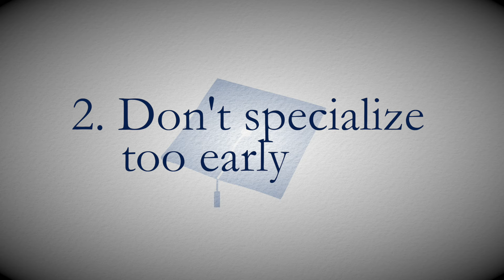College Prep Curriculum for High School | College Coach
College Coach’s admissions consultant, Beth Heaton, offers some tips for planning your child’s college prep curriculum that suits their interests and matches their capabilities.

to speak with an admissions consultant about a custom curriculum plan.

This video is part of our “Insider Tips” series.

Beth Heaton’s tips for curriculum planning:
1. Plan ahead
2. Don’t specialize too early
3. Curriculum should match capabilities